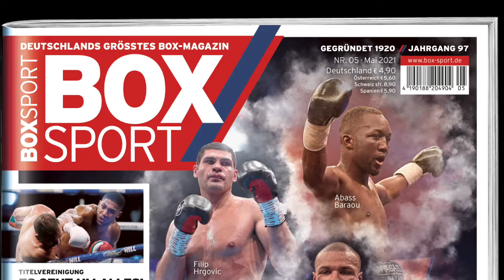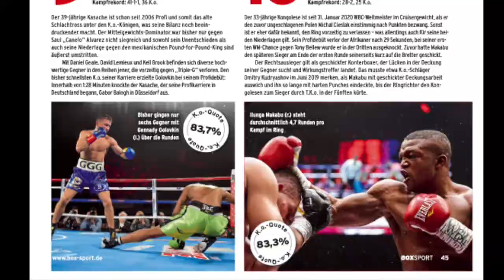Die K.o. Könige des Boxens // Boxsport Rangliste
Wir haben für euch wieder einmal ein kleines Ranking erstellt. Heute beschäftigen wir uns mit den aktuellen K.o.-Königen des Boxens!
Die gesamte Top Ten findet ihr nur in unserer aktuellen Ausgabe

Bilder: GettyImages